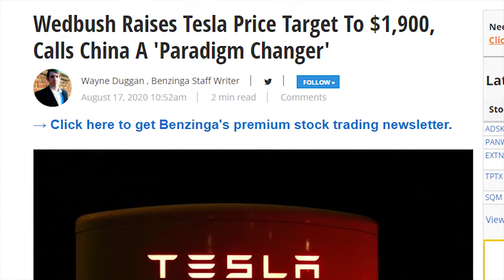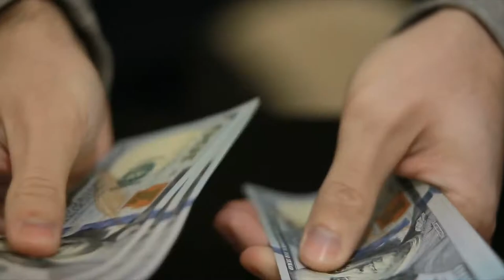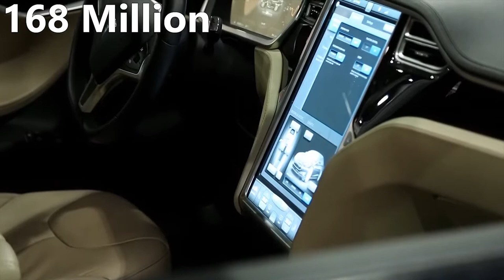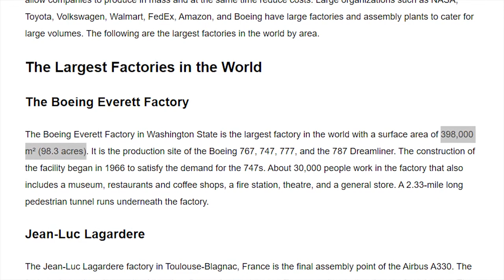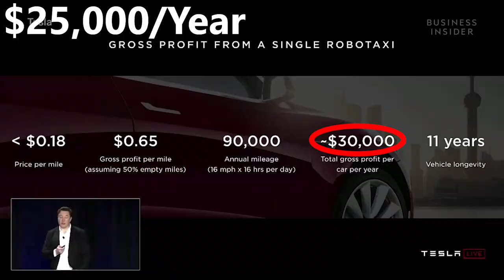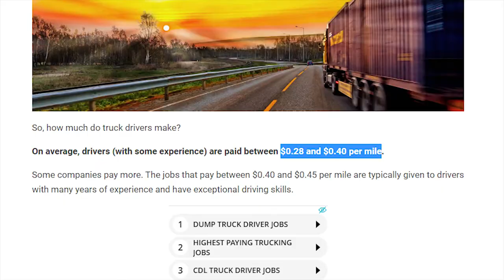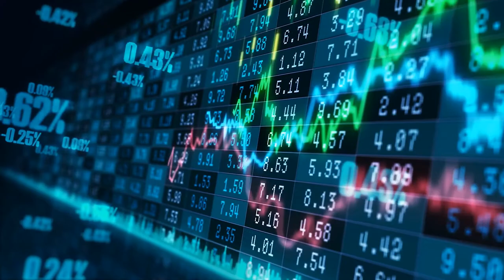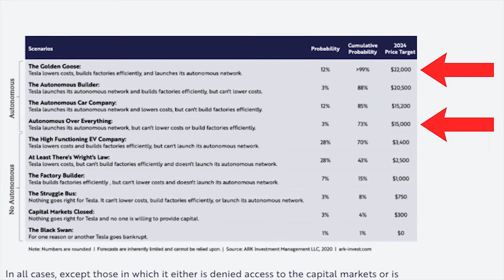How Tesla Will Autopilot To $100 Trillion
Tesla stock has been rallying since the beginning of the year growing from just $300 per share to over $2,000 per share. It's no doubt that Tesla stock is currently overvalued boasting a PE ratio of over 1,000! However, looking into the long term, $2,000 per share will eventually be a cheap share price as Elon Musk is planning to autopilot Tesla to tens of trillions of dollars if not hundreds of trillions of dollars over the next few decades. The majority of this valuation will come from their not only revolutionary but also extremely profitable venture of fully autonomous vehicles. This is due to the enormity of the robotaxi and semi trucking market, not to mention the eventual market for solar from Tesla's energy business. This video analyzes the various income streams Tesla will grow over the next few decades as well as various limitations in manufacturing, technological improvements, and government approval to estimate how much Tesla will be worth in 20 years and how high Tesla stock can go.

Timestamps:
0:00​ - Tesla’s Exponential Runup
0:52​ - Autonomous Car Timeframe
2:52​ - Tesla Ditching Car Sales
4:55​ - Scale Of Robotaxi Demand
6:33​ - Scaling Manufacturing
7:56​ - Threat From Competition
9:47​ - Crushing Competition
10:57​ - Time To Dominate
11:37​ - Disrupting Trucking
13:33​ - Additional Displacements
14:15​ - Tesla Energy
14:46​ - Total Profit
15:36​ - Tesla Market Cap
17:20​ - Reality Check